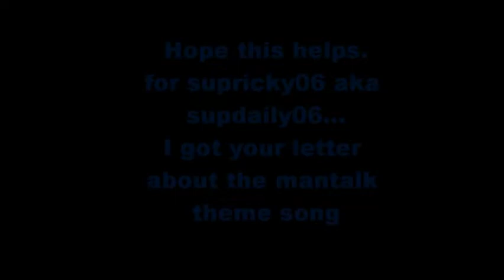for Supricky06 aka Supdaily06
i got your letter and your question. so here is the video you wanted